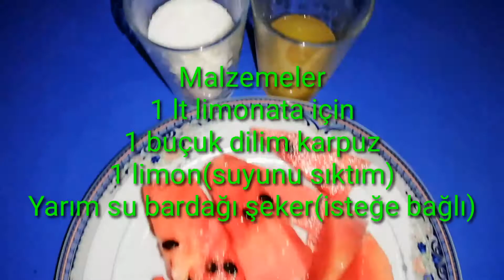KARPUZLU LİMONATA TARİFİ (Ev Yapımı Buz Gibi Karpuzlu Limonata)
Malzemeler:
1 litre için;
1 buçuk dilim karpuz
1 tane limon (suyunu sıktım)
Yarım su bardağı şeker ( isteğe bağlı)

Materials:
For 1 liter;
1 and a half slices of watermelon
1 lemon (I squeezed its juice)
Half a glass of sugar (optional)